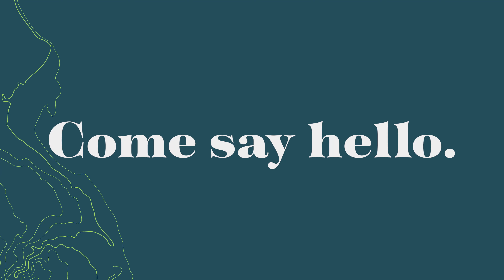Hello, from Archie in Quesnel.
With an average commute time of only 8 minutes, you'll find more time to do the things you love.